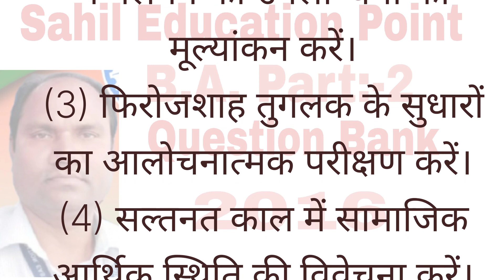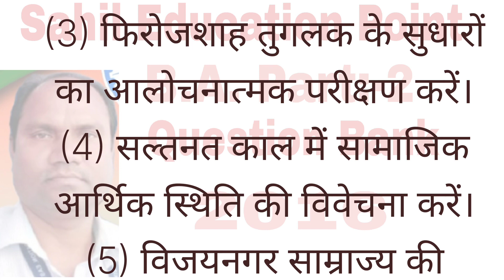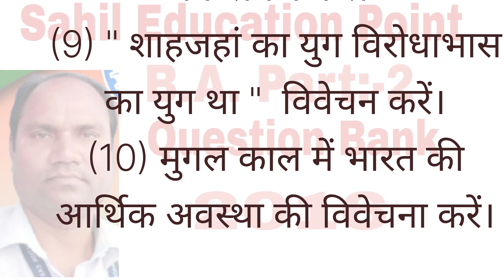Bihar University B.A. Part 2 History Honours Paper 3 Question Bank 2016